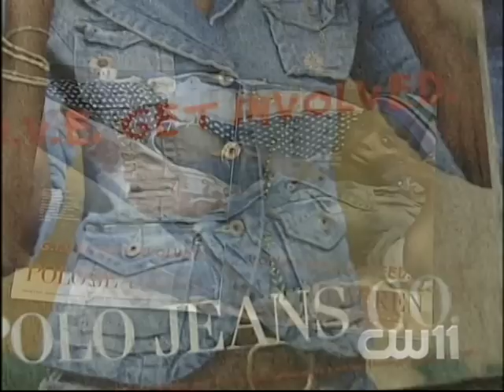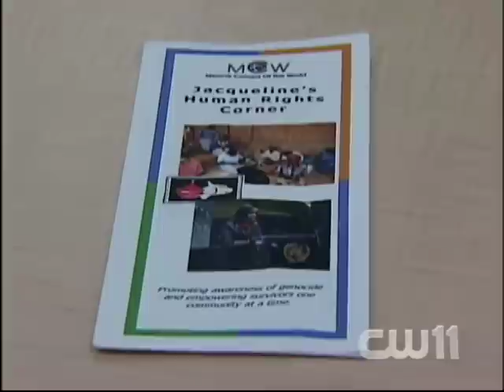2009 CW11 Media Clip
CW11 news clip.